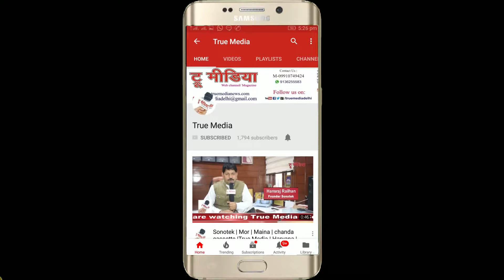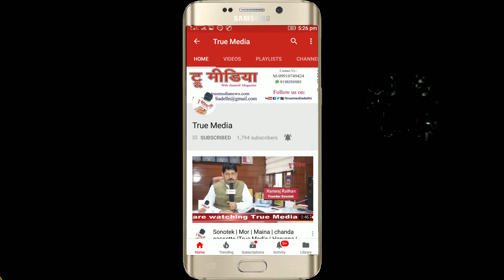Nashtar Amrohvi | Naye Puraney Chiragh 2018 Mushaira | Urdu Academy Delhi | True Media